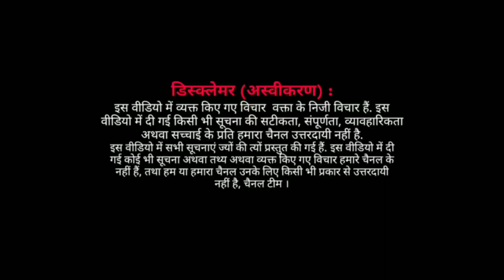किसान मोर्चा गाज़ीपुर | हो गयी किसानों के साथ शानदार दावत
kisano ka dharana
किसानों के साथ इस बिल के बाद क्या होगा यही शक किसानों में है ,जानिए वीडियो में बता रहे हैं ।
Latest News, Videos and Photos